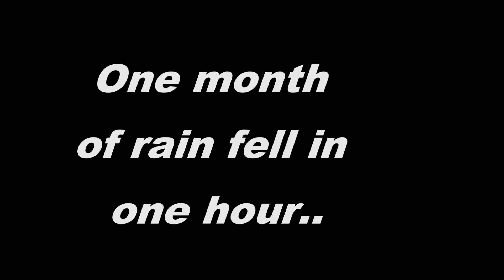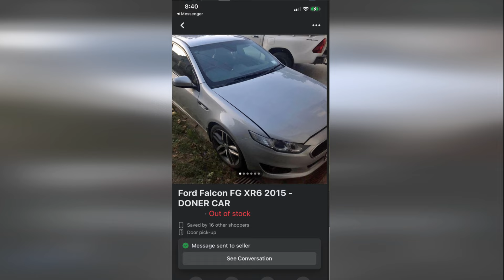Resurrecting A Flooded FGX Falcon - Part 1, The Teardown!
Is it possible to get this formally submerged Falcon XR6 running and driving again? In this episode I tackle decontamination, car fluids and unceasing the engine... how is there no water in the oil? (comments welcome, I'm stumped eh. ). New Zealand floods. ugh

Footage credit: Lee the previous owner (thanks so much for the extra car footage, I'll make you proud!)